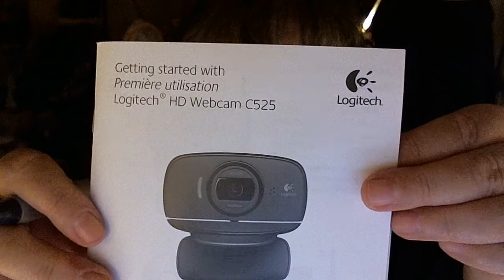Testing the New WebCam 7-30-11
Testing out the Logitech HD Webcam C525.
Well actually it is 7-31-11 by the time this gets uploaded. I'm defying the "Shadow" period leading up to a Mercury Retrograde by buying electronic equipment. Transiting Mercury is conjunct my Sun and Saturn. Transiting Sun is conjunct my Pluto. I just couldn't wait any longer to get a better camera. The one I had was so old and horrid. Now this one is so crisp I might have to wear make up to do my videos.